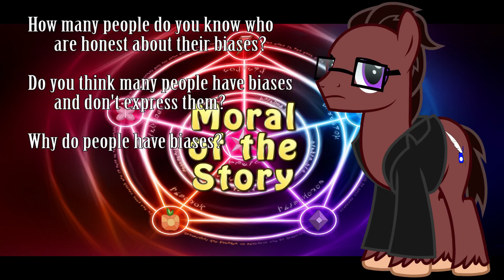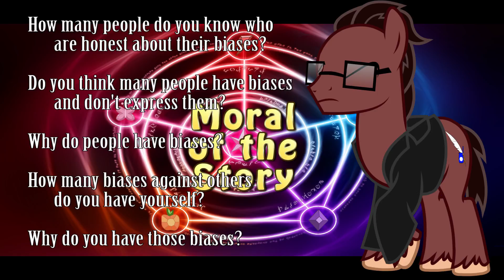Moral of the Story - The Times They Are A Changeling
Greetings,

In this edition of Moral of the Story, I'd like to talk about "The Times They Are A Changeling", which can potentially serve as a reminder that regardless of how bad a group may seem, we should always treat people as individuals because we never know who will be an exception to the stereotypes.  Even in groups or cultures who are known for being destructive in one way or another, these are simply a mass of individuals who are choosing to be this way and not realizing the importance of their humanity.  The best thing we can do is to try to show them a better way while being prepared to defend ourselves.

However, I believe this lesson is incomplete as they didn't even acknowledge the potential for this danger.

Be sure to let me know what you think.

Cid McConroy
Harms Way
Charon

Make Suggestions:
Brony Topics
General News/Current Events
FiMfiction Reviews
Product Reviews